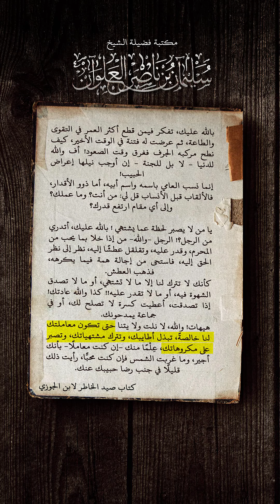من عجيب المقاطع التي تبين قوة حفظ الشيخ سليمان العلوان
لمشاهدة سؤال السائل وجواب الشيخ كاملا